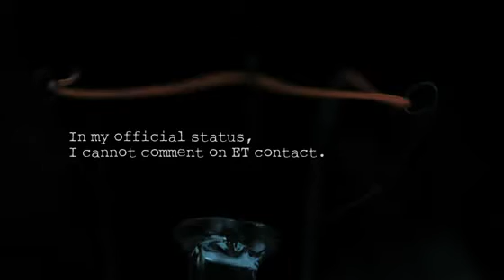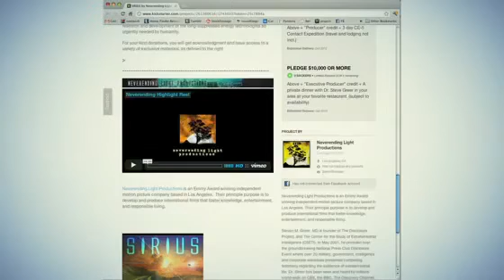New UFO, ET Disclosure film - SIRIUS: People of Earth it's time to Unite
SIRIUS by Neverending Light Productions

It is time for the truth to be known: we are not alone in the cosmos... and
WE ARE NOT ALONE -- HERE ON EARTH.

The Earth has been visited by advanced Inter-Stellar Civilizations that can travel through other dimensions faster than the speed of light. What we have learned from them about energy propulsion can bring us to a new era, but those in power have suppressed this information in order to keep us at their mercy. It is time for you to know... and this documentary will let you in.

Dr. Steven Greer, founder of the worldwide Disclosure Movement and the Center for the Study of Extraterrestrial Intelligence is working with Emmy award winning filmmaker Amardeep Kaleka and his team at Neverending Light Productions to produce one of the most significant films of our time.

This film exposes the greatest story never told: The Earth has been visited by people from other worlds who are not malicious, but in fact concerned for the future of humanity. A cabal of military, industrial and financial interests have kept this contact and what we have learned from it secret for over 60 years. Their secrecy is meant to suppress the knowledge that can liberate the world from the yoke of oil, gas, coal and nuclear power and replace the current world order with one of New Energy and true Freedom.

Structure of the Film I. The first section of the film will share the vast scope of evidence that ET's exist, from official government documents, high-level witness testimony and audio and visual evidence. Disclosure and CSETI have the largest library of never before seen footage gathered over 20 years of study. II. Next, we interview a group of brilliant scientists who aim to expose long-held secret technologies. They show us how energy can be derived from the fabric of space around us, and how industrial cartels have suppressed this information. What did Nicola Tesla know, and why did the FBI seize his papers upon his death? Man-made anti-gravity vehicles have been in use for over half a century, some even used to perpetuate the ET abduction hoax in order to control the masses. Now is the time for these technologies to be acknowledged and developed for peaceful energy purposes. III. We will also share how the average person can make contact with people from other worlds. They are only a thought away...

█ ▇ ▆ ▅ ▃ Your Move People of Planet Earth !!! DO SOMETHING !!!

Aliens UFOs Disclosure Extraterrestrials Alien UFO Video Extraterrestrial Documentary Close Encounters Proof and Evidence Videos Documentaries.

1.

2.

3.

4.

Special thanks to Sir Gilligan Horry and Jims Space Agency that both support the intelligence data called "DECIDE WHETHER WE SHOULD SHOW UP", From Google.